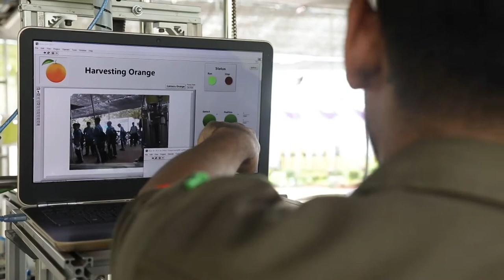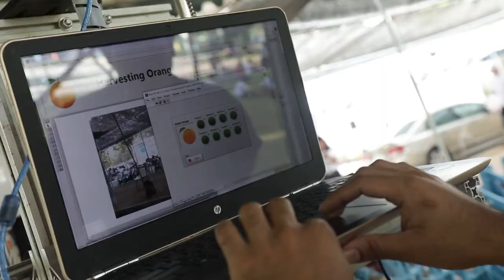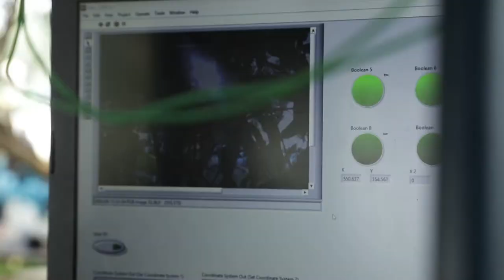มองโลกมองเรา230162 หุ่นยนต์เพื่อการเก็บเกี่ยว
เทคโนชาวบ้าน : หุ่นยนต์เพื่อการเก็บเกี่ยวพืชผล

โดย อ.วรพจน์ ศตเดชากุล และนิสิตวิศวกรรมเครื่องกล คณะวิศวกรรมศาสตร์ กำแพงแสน มหาวิทยาลัยเกษตรศาสตร์ วิทยาเขตกำแพงแสน จ.นครปฐม

หุ่นยนต์ AI ตัวนี้ ชื่อเต็มว่า“ชุดหุ่นยนต์เก็บผลไม้ด้วยระบบ AI และ 3D
Image Processing ควบคุมการทำงาน โดย Microcontroller และโปรแกรม Lab View เพื่อเป็นต้นแบบสำหรับหุ่นยนต์ในการเก็บเกี่ยวผล
ส้ม...และผลไม้ชนิดอื่นๆ...// โดยในการทำงานนั้นก็เพียงป้อนโปรแกรมตามสี รูปทรงและขนาดที่ต้องการแล้วหุ่นยนต์จะค้นหาตำแหน่งของผลผลิต
โดยใช้แขนกลซึ่งมีกล้องที่สามารถตรวจจับรูปทรงและสีของผลผ
ลิตได้เมื่อกล้องจับไปที่ผลผลิตที่ต้องการได้แล้ว...แขนกล ก็จะยื่นเข้าไปเก็บตามสิ่งที่ถูกป้อนข้อมูลในเบื้องต้น...

cr.WorEdit // ศิลป์ชัย พงษ์พานิช